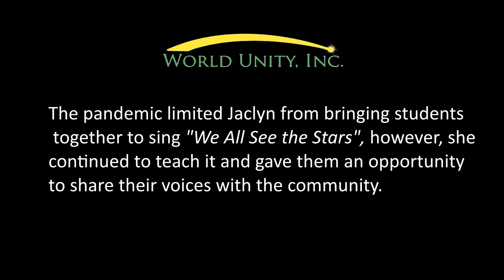21 World Unity and Jacklyn OConnor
World Unity Inc is proud to be working with such a dedicated teacher as Jaclyn O'Connor, Music Teacher at the Ferryway School in Malden, MA.   Jaclyn has been teaching the beautiul song, "We all See the Stars", based on Sara Ting's Sun Poem, to her teachers for the past few years and helps lead the charge to bring this song to schools everywhere.   Help World Unity promote diversity and inclusion and end racism by donating